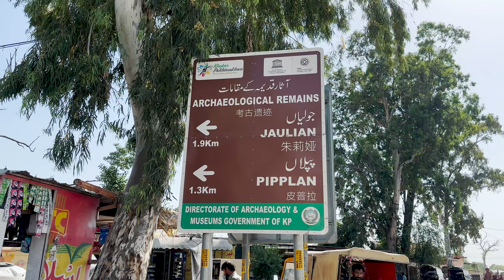Exploring the Hidden Gems of Mabali Island | Islamabad | Parasailing in Khanpur Dam | Travel Kahani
In this Video we are going to Share, Exploring the Hidden Gems of Mabali Island | Islamabad | Parasailing in Khanpur Dam | Travel Kahani

islamabad
islamabad to khanpur dam
khanpur dam vlog
mabali
mabali island
mabali island khanpur
mabali khanpur dam
mabali island islamabad
mabali island vlog
mabali island paragliding